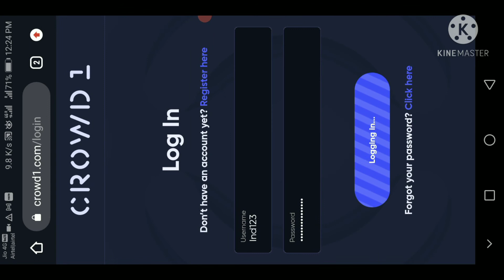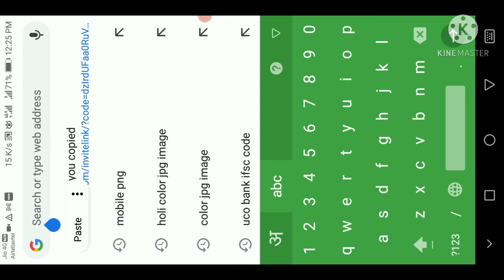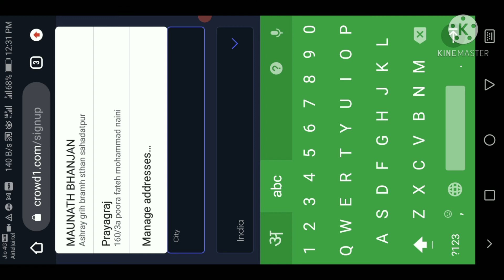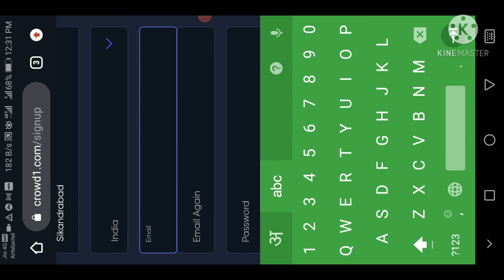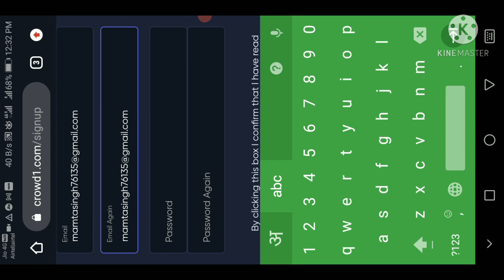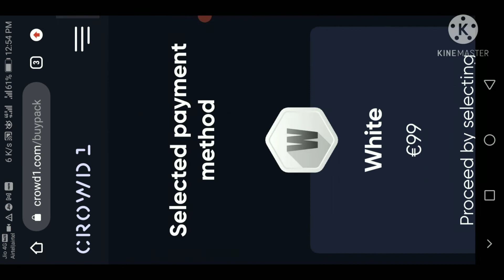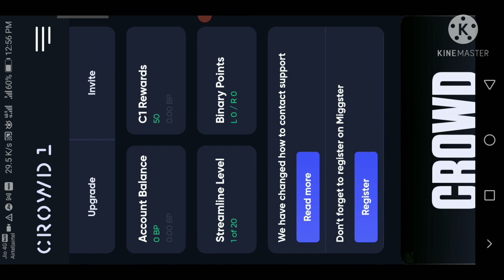Crowd1-How to Register New Person in 2021 | Crowd1 me New Id Kaise Lagae | Crowd New Id Registration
Crowd1-How to Register New Person in 2021 | Crowd1 me New Id Kaise Lagaye | Crowd1 New Id Registration

Cover topic :-
New Id Registration in Crowd1 | Crowd1 bussiness is Best Aparchunity | Crowd1 is Big Platform | क्राउड1 मे नई Id कैसे लगायें | Crowd1 new Id Registration kaise kare | New id Crowd1 me Kaise Lagaye |

 इस वीडियो में मैंने बताया कि क्राउड वन में किस प्रकार नई आईडी लगाते हैं वीडियो को अंत तक जरूर देखें जिससे आपको समझ में आ जाएगा कि नई आईडी कैसे लगाते हैं मोबाइल के द्वारा ही नई आईडी मैंने लगा कर दिखाया है वीडियो को देखकर आप भी मोबाइल से ही नई आईडी लगा सकते हैं |
Hi
I am Ramji aap dekh rahe hai youtube channel hum sab sath hai | channel me aapka swagat hai |

Video ko like 👍 kare. Apne dosto me share kare.
Hum sab sath hai || Ramji yadav ||